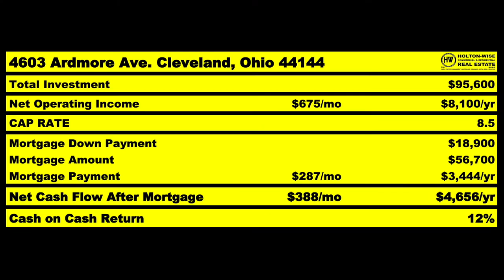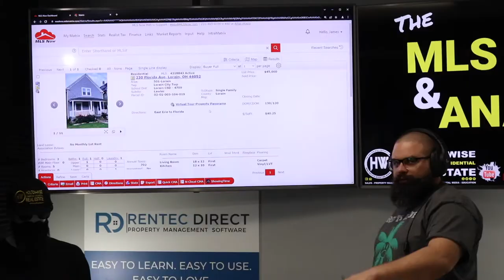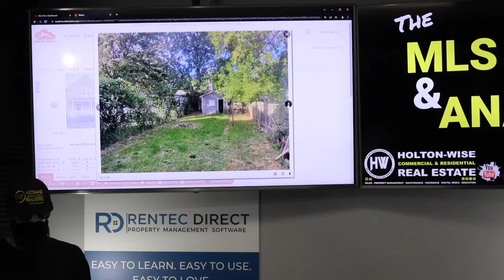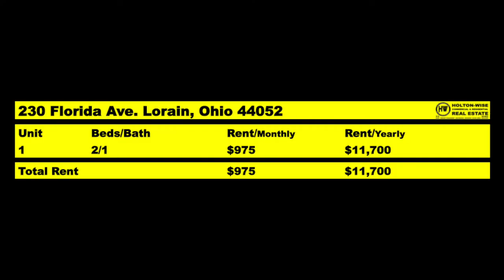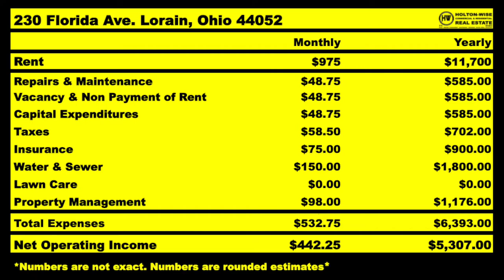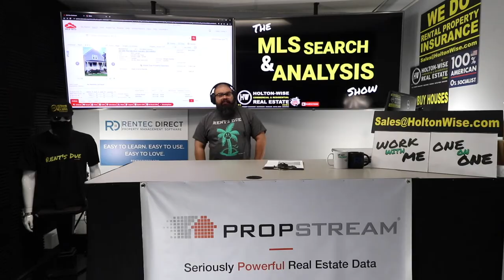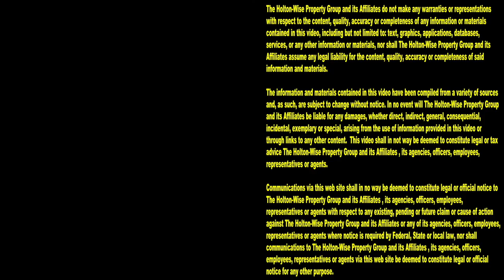$5,000 Rental Properties (New Jersey) | MLS Search & Analysis 1,708 - 230 Florida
Just because you live in an expensive area like New Jersey doesn't mean you have to have lot of money to invest in housing. During the 1,708th episode of The MLS Search & Analysis Show, out of state investing expert James Wise is helping an out of state investor from New Jersey buy rental properties for $5,000.

📺 HELPFUL RESOURCES
Holton-Wise FAQ